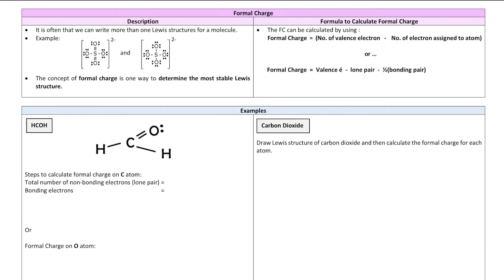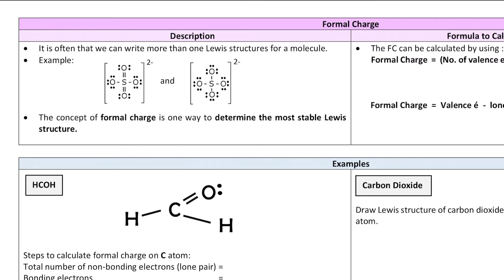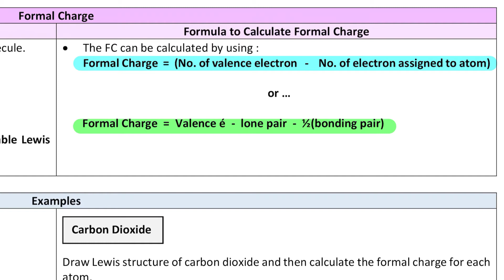Matriculation Chemistry | Chapter 4.1: Formal Charge